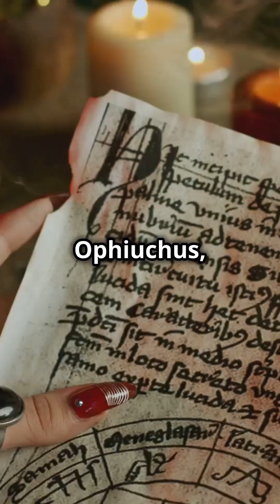The Story of Ophiuchus: The Forgotten 13th Zodiac Sign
Discover the intriguing tale of Ophiuchus, the forgotten 13th zodiac sign! 🌌 Dive into the historical context of the traditional 12 zodiac signs and explore why Ophiuchus was omitted. Understand modern astronomical findings and join the ongoing debate about its validity as a zodiac sign. Is it time to reconsider our astrological charts?

Don't miss this fascinating journey through astrology and science! 🌠